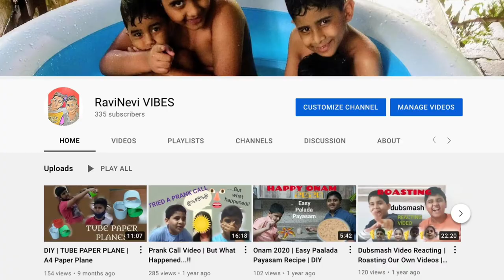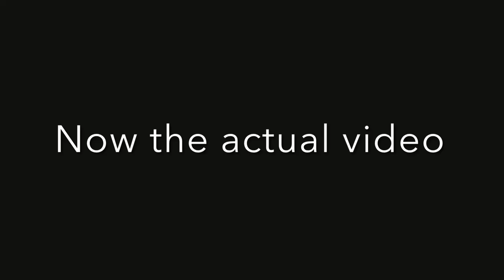Stay | Animation by Nevil | RaviNevi Vibes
Stay music animation | Made with FlipaClip | By Nevil